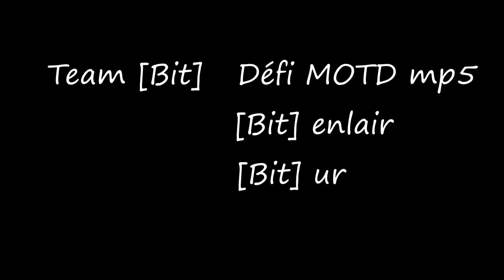[Zombie-Défi] MOTD MP5 2P 1ere tentative - Vue [Bit]ur (PC)